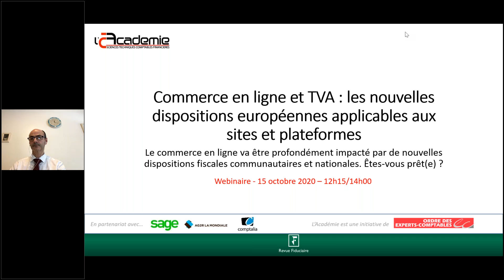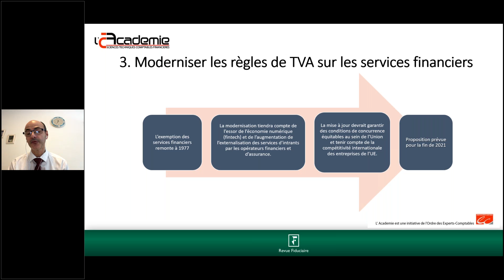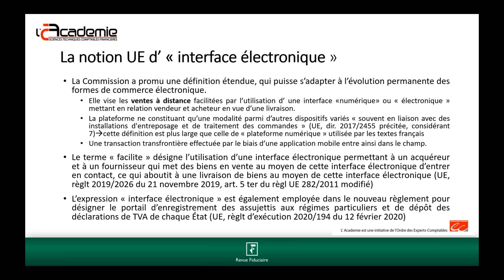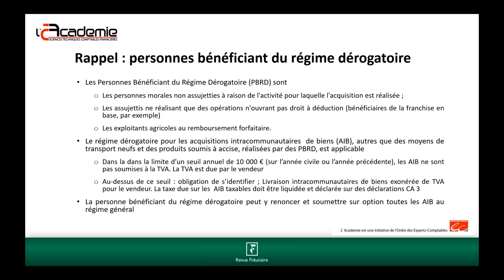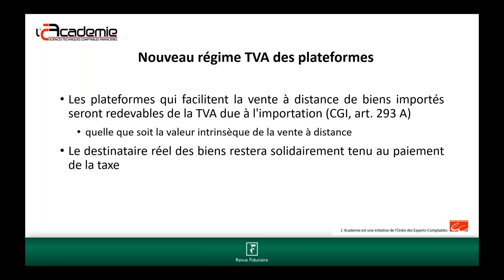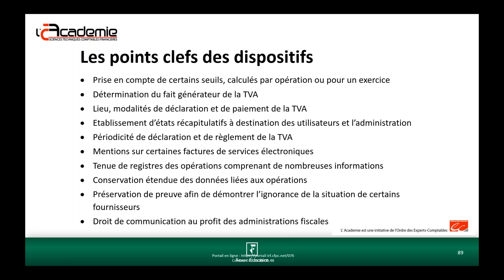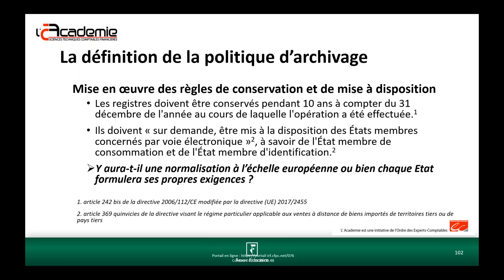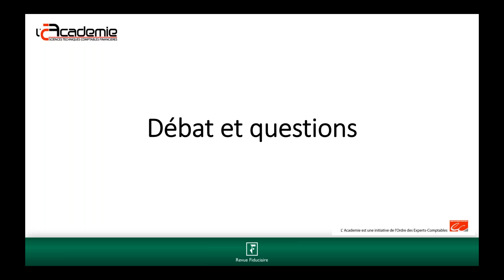Commerce en ligne & TVA : les nouvelles dispositions européennes applicables aux sites & plateformes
Le commerce en ligne va être profondément impacté par de nouvelles dispositions fiscales communautaires et nationales. Êtes-vous prêt(e) ?
Ont été abordés, en présence d'un représentant de la Commission Européenne, les points suivants :
• Le Plan d’Actions de la Commission européenne
• Le nouveau régime TVA des guichets électroniques au sein de l’Union européenne
• Les guichets uniques
• L'encadrement pour les ventes à distance
• Les implications organisationnelles et informatiques pour les plateformes et les web-marchands
• Les rôles d'accompagnement des conseils